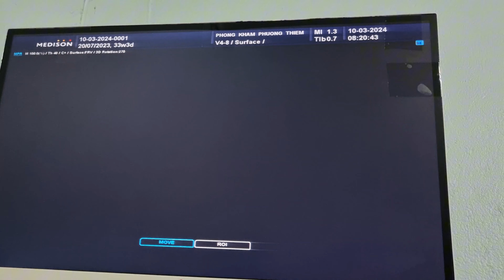Pregnant mother goes for prenatal checkup - Picks fruit to sell.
Go for a pregnancy checkup - Pick fruit to sell.
Hello everyone, today I went to the doctor to check to see if the baby in my belly is healthy or not, the baby is still healthy. When I got home, I fed the ducks and picked fruit to sell for money.